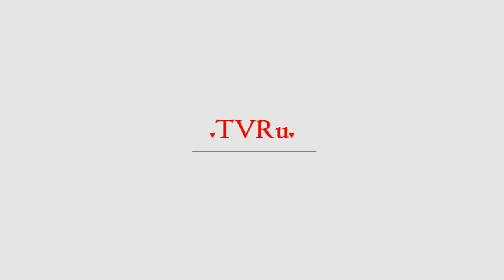Украинский певец опозорился на "Евровидении" | TVRu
Певец Melovin забыл родной язык во время пресс-конференции. А всему виной принципиальная позиция Украины – общаться с журналистами лишь на мове. В Сети появилось видео с пресс-конференции певца Melovin (настоящее имя – Константин Бочаров), представляющего Украину на песенном конкурсе "Евровидение". ...